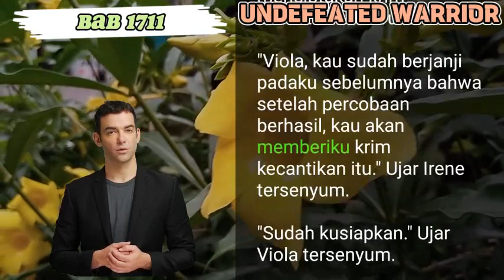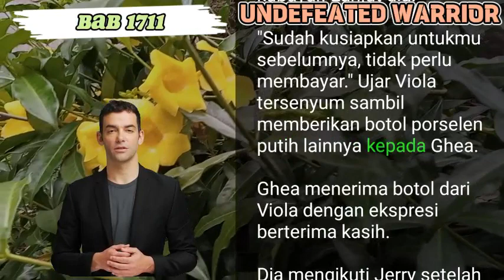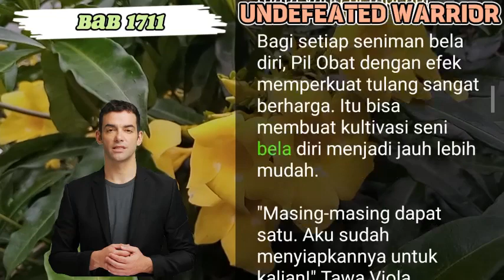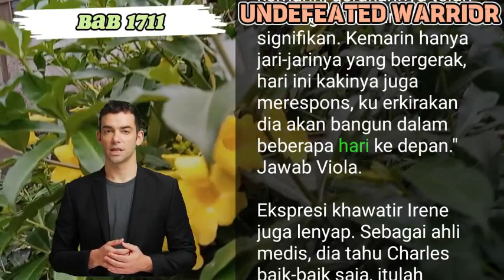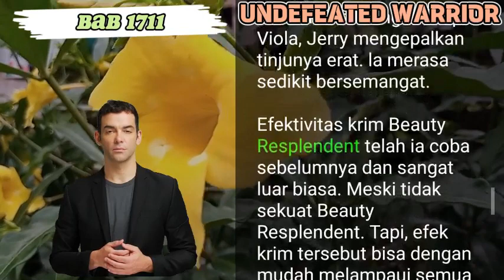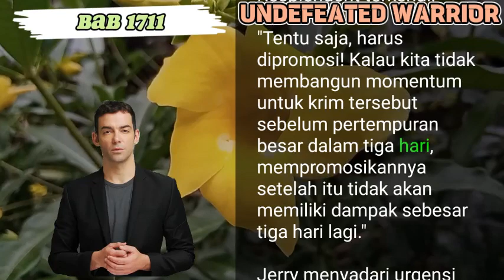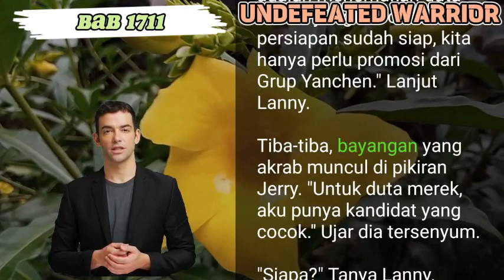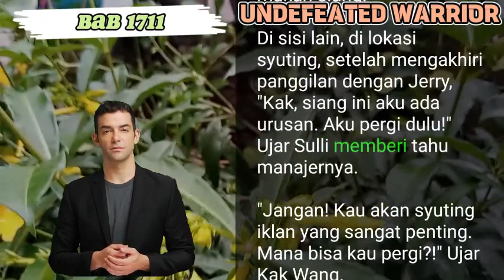BAB 1711 | NOVEL PEJUANG TAK TERKALAHKAN | JERRY YANG | PERTEMUAN DENGAN SULI | UANG DARI INTERNET